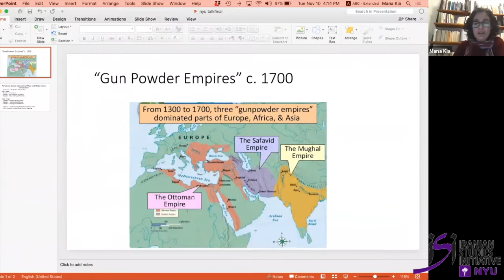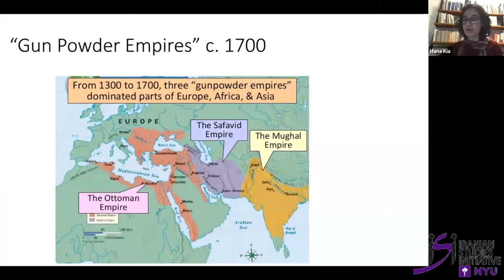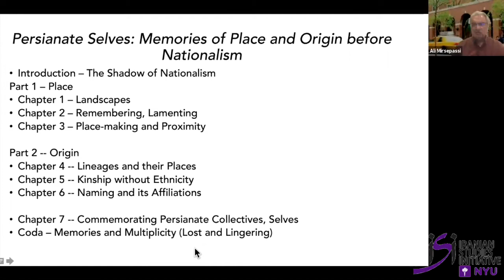NYU-ISI: PERSIANATE SELVES: MEMORIES OF PLACE AND ORIGIN BEFORE NATIONALISM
Mana Kia (Columbia University) discusses her new book, Persianate Selves, in conversation with Catherine Ambler (Columbia University) and Andrew McLaren (Columbia University). Kia will consider how senses of place, origin, collective belonging, and selfhood were part of a cosmopolitan sphere that crossed political boundaries and regions. She will also discuss how she came to focus on particular questions, sources, and methods in her exploration of premodern Persianate culture.

Mana Kia is an Associate Professor in the Department of Middle Eastern, South Asian, and African Studies at Columbia University. Most broadly, her interests are the early modern connected social, cultural, intellectual histories of West, Central, and South Asia from the 17th - 19th centuries. Her first book, Persianate Selves: Memories of Place and Origin before Nationalism, will be published in May 2020 by Stanford University Press. She is working on a second book, Sensibilities of Belonging: The Transregional Persianate between Iran and India, outlining how a shared sense of aesthetic and ethical form (as culture) was socially enacted in the transregional circulation of people, texts, and ideas between Iran and India.

Catherine Ambler is a doctoral candidate in the Department of Middle Eastern, South Asian, and African Studies at Columbia University. Her research interests center on the cultural history of pre-modern Central Asia (Transoxiana) and the ways in which it situated itself within a Persianate and Islamic sphere of exchange extending through India, Iran, and Turkey. Her dissertation traces the ways in which sixteenth and seventeenth century tazkiras (“mementos”) of Persian poets articulate social imaginaries through their commemorations of poets, poetry, and place.

Andrew McLaren is a doctoral candidate in the Department of Middle Eastern, South Asian, and African Studies at Columbia University. His research interests include Islamicate ethics, theology, written culture, and Arabic and Persian historiography. In particular, he is concerned with the ways that textual practice functioned as a means of locating and cultivating the Muslim self, in society and history alike. His dissertation is a history of the composition of two works of history by Ibn A‘tham al-Kufi (d. ca. 932), the “Book of Conquests” and the “Book of Chronography.”